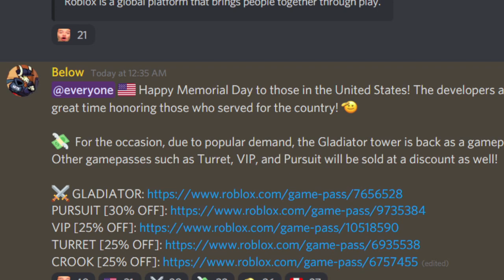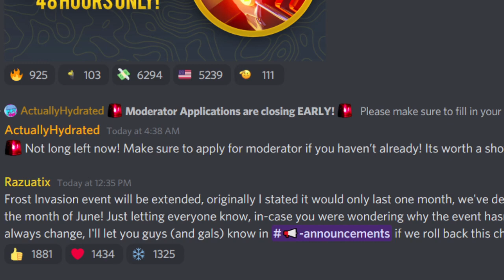ROBLOX TOWER DEFENSE SIMULATOR NEW NEWS INCLUDING GLADIATORS RETURN AND FROST EVENT EXTENSION?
Today I covered the latest news in Roblox Tower Defense Simulator!
Music I usually use in my videos!
Chill Day
Pirate Lagoon
Giornos Theme Jay D Remix
Kimetsu no yaba remix
Plastic jojo
Already Dead
How the rain reminds me of you
Break My Stride Remix